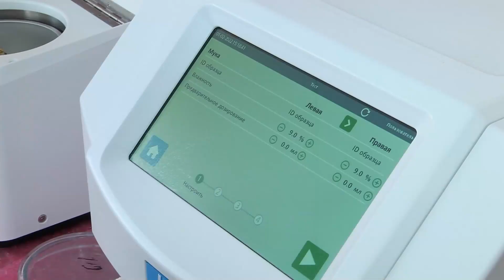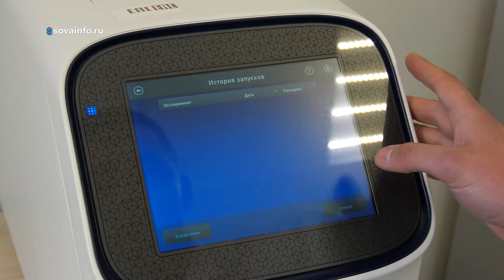Технология no-till. Агрокурьер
Земля под "ноль". Как фермер из Большечерниговского района перестал пахать и задумал вернуть угодьям первозданную чистоту? Что за технология no-till и почему для перехода на нее нужно полностью менять взгляды и психологию? Ведущий программы "Агрокурьер" Сергей Павлов изучил нюансы нулевой обработки.